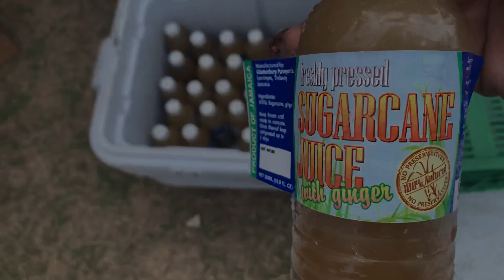Jamaican 🇯🇲Farmers Supporting Local Farmers /Bag Of vegetables for only $1,500 in Kingston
Farmers Food Local Produce

Supporting our local Farmers through Rada.

Welcome all new viewers to our ClaudeazCorner​​​​​ channel. To our current subscribers, thank you so much for your continued support.

Please let me know if you are interested in Promotions For your Business , Products or Services on My Channel, Food,  Makeup Services, Or If you would Like to become a Sponsor.